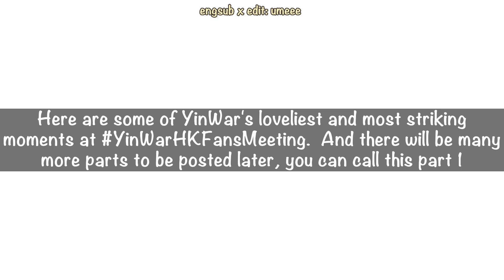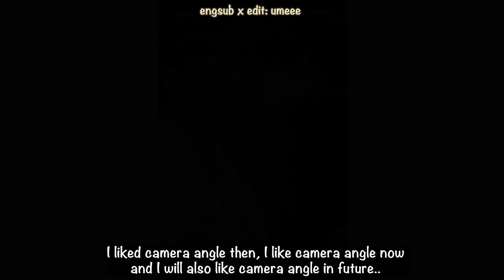[YinWar moments x engsub] part 1